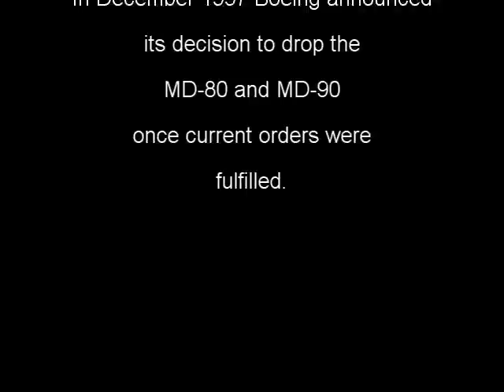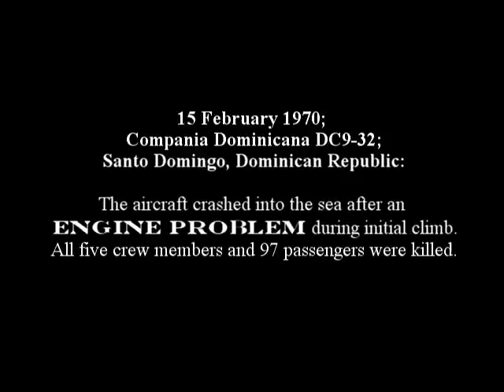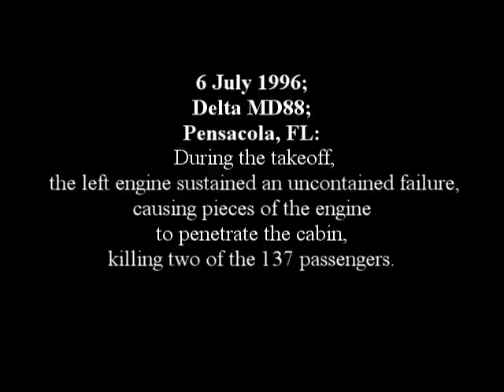Could The Madrid air crash have been prevented?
Pause the video if you find the writing
goes to fast